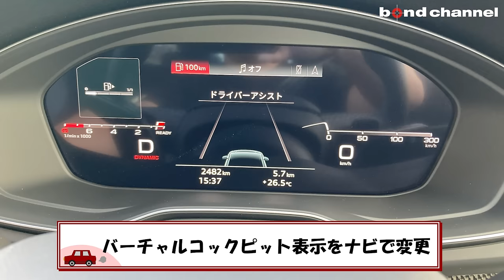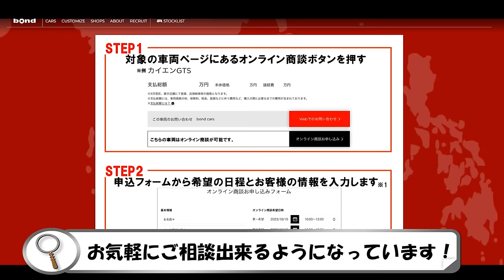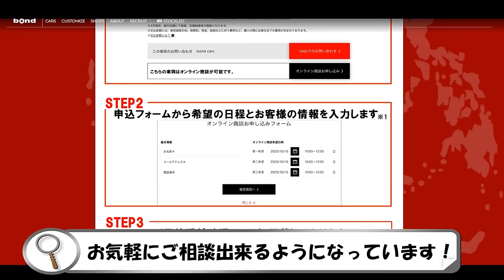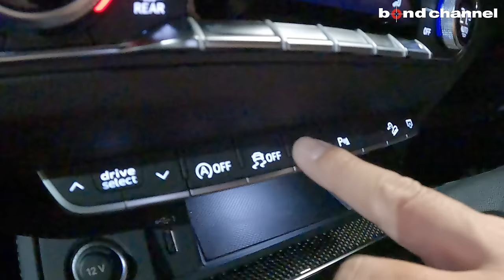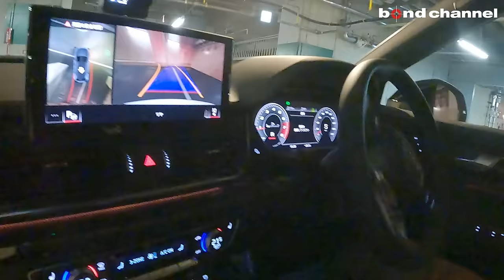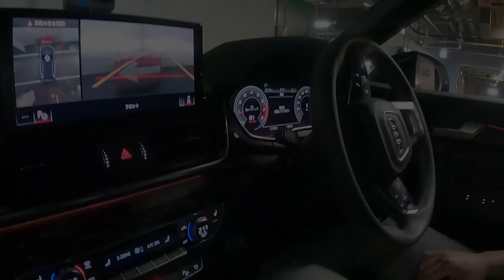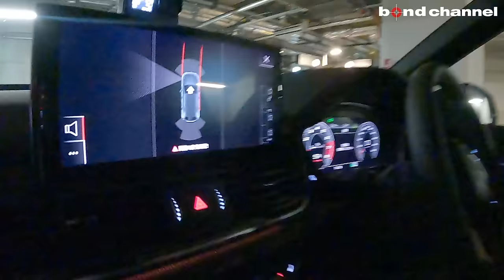【使い勝手最高のサイズ感とパワフルなV6エンジン！】アウディ SQ5後期型をチェック！【bond cars Arena】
00:00 オープニング
02:12 エクステリア紹介
07:45 トランク紹介
10:54 インテリア紹介
12:37 内装紹介
17:32 後部座席紹介
20:05 エンジンスペック
21:25 灯火類＆排気音
22:40 オンライン商談CM
23:14 実車走行
32:57 パーキングアシスト確認
40:55 エンディング

【～新入庫～】パノラマルーフ/エアサス/ブラックスタイリングPKG/Bang & Olufsenなど充実装備♪♪

グレード SQ5 エアサスペンション装備車
型式 3BA-FYCWGA
ハンドル 右
カラー グレイシアホワイト
オーナー履歴 確認中
保証 あり〈メーカー保証継承対象車輛〉
修復歴 なし

【SQ5】
　◆V型6気筒DOHCインタークーラー付ターボチャージャー
　◆8速ティプトロニックトランスミッション
　◆quattoro(4WD)

　◆レザーパッケージ（29万円）
　　●ファインナッパレザーダイヤモンドステッチ
　　●Bang & Olufsen 3D アドバンストサウンドシステム
　　●シートヒーター（フロント/リ
　◆コンフォートパッケージ（6万円）
　　●スマートフォンワイヤレスチャージング
　　●リヤシートUSBチャージング
　◆ブラックAudi rings & ブラックスタイリングパッケージ（16万円）
　　●ブラックAudi rings
　　●ブラックスタイリングパッケージ
　　●ルーフレール（ブラック）
　　●エクステリアミラーハウジング グロスブラック
　◆アダプティブSスポーツエアサスペンション （16万円）
　◆カラードブレーキキャリパーレッド（6万円）
　◆パノラマサンルーフ（23万円）
　◆TVチューナー（16万円）
　◆プライバシーガラス（7万円）
　◆ドライブレコーダーフロント＆リア（10.5万円）
　　※工賃込み

【SQ5標準装備】
　◆マトリクスOLEDリヤコンビネーションライト
　◆MMI ナビゲーション
　◆バーチャルコックピットプラス
　◆アウディドライブセレクト
　◆アクティブレーンアシスト
　◆アドバンストキーシステム
　◆オートマチックテールゲート

〒338-0001
埼玉県さいたま市中央区上落合2-4-1
定休日：毎週月曜日
担当：小嶋